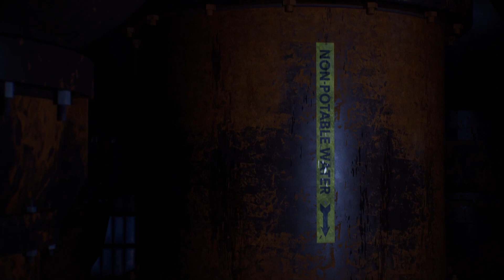Gotham Knights - Full Playthrough Part 16 - No Commentary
Gotham Knights
Full Playthrough - Part 16
No Commentary